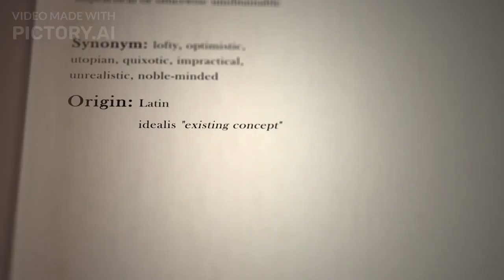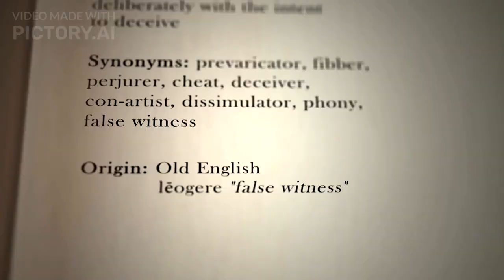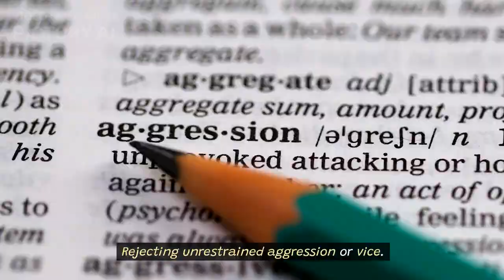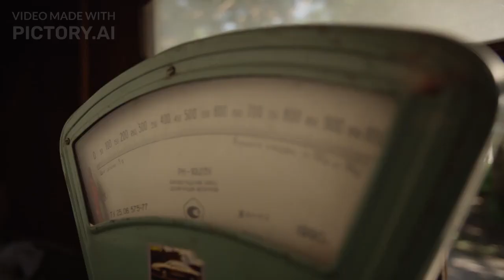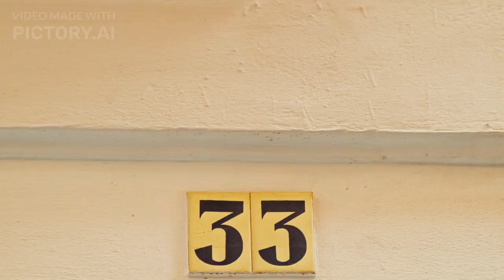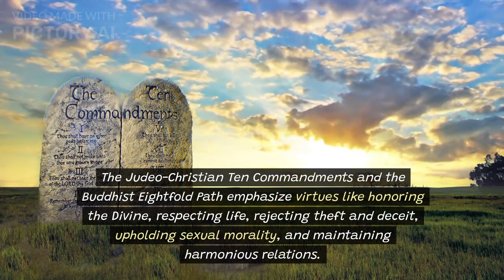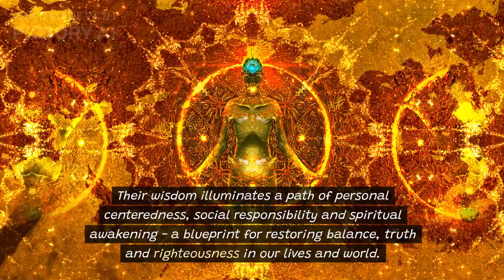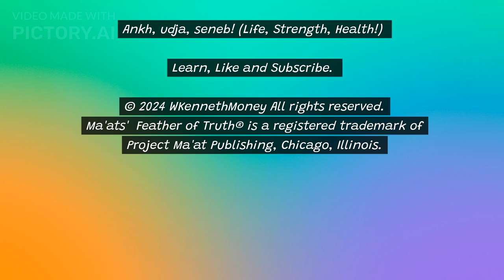The Ancient Egyptian Secret to Happiness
The 42 Ideals of Ma'at originate from the ancient Egyptian concept of ma'at, which embodied the fundamental principles of truth, balance, order, law, morality and justice. These precepts were a code of conduct that established pure and harmonious living in accordance with the cosmic order. A brief examination of each ideal reveals their universal and timeless relevance.

References:
1. Assmann, J. (2002). The Mind of Egypt: History and Meaning in the Time of the Pharaohs. Harvard University Press.

2. Budge, E. A. W. (1967). The Book of the Dead. Dover Publications.

3. Embree, L. (Ed.). (1992). The Principle of Ma'at in Ancient Egyptian Culture. Existentia.

4. Frankfort, H. (1948). Ancient Egyptian Religion. Harper & Brothers.

5. Faulkner, R. O. (1994). The Ancient Egyptian Book of the Dead. University of Texas Press.

6. Lichtheim, M. (1976). Ancient Egyptian Literature: A Book of Readings. University of California Press.

Journal Articles:

1. Allen, J. P. (1988). The Inflection of the Verb in the Pyramid Texts. Bibliotheca Orientalis, 45(3/4).

2. Assmann, J. (2008). Translating 'Ma'at': Suggested Readings Through Narrative Literature. Journal of the American Research Center in Egypt, 44.

3. Karenga, M. (2004). Ma'at: The Ethical Ideal in Ancient Egypt: A Study in Classical African Ethics. Routledge.

4. Quirke, S. (2001). Ma'at and Ethics. Journal of Egyptian Archaeology, 87.

5. Žabkar, L. V. (1968). A Study of the Ba Concept in Ancient Egyptian Texts. University of Chicago Press.